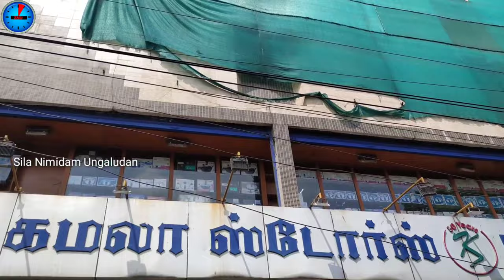Kitchen essentials Stainless steel Stand Stainless steel shelf at best price| Kamala stores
Kitchen essentials Stainless steel Stand Stainless steel shelf at best price| Kamala stores@Sila Nimidam Ungaludan.

kitchen essentials/ Stainless steel collections/ Stainless steel rack/ Stainless steel stand/ Stainless steel shelf/ Stainless steel veg and fruit stand/ Stainless steel multipurpose stand/ Stainless steel slipper stand/ Kamala stores/ Sila Nimidam Ungaludan/ Kamala stores in Coimbatore/ Stainless steel collections in Coimbatore.

Address
Kamala Stores
25, Cross Cut Rd, Ram Nagar, Gandhipuram, Coimbatore,

Branch
288, 100ft Road,
Gandhipuram,
Coimbatore.641012

To advertise Your shop in this YouTube video.